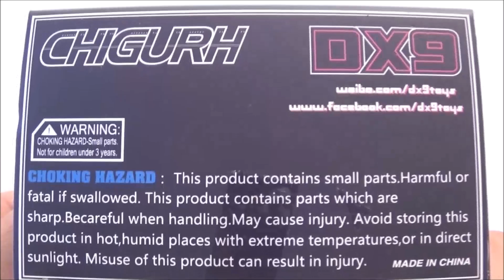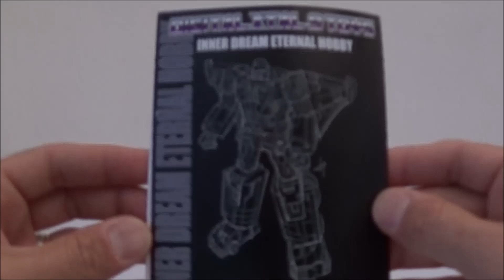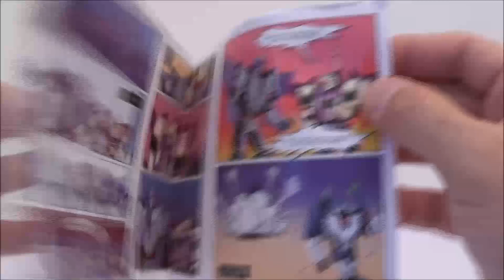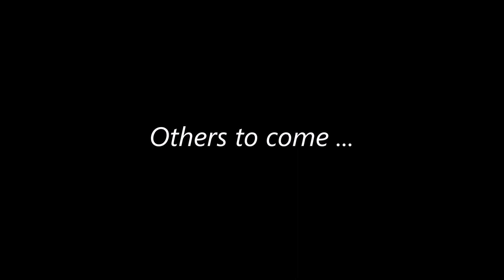ZBLEX International : DX9 D5 CHIGURH